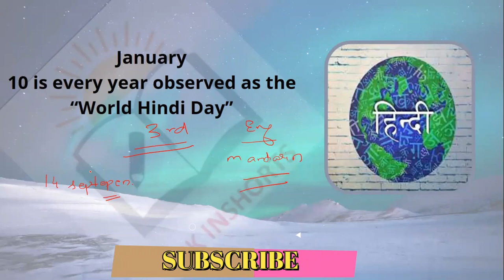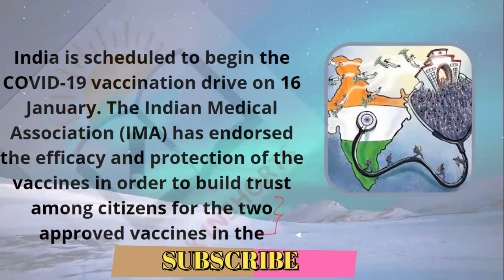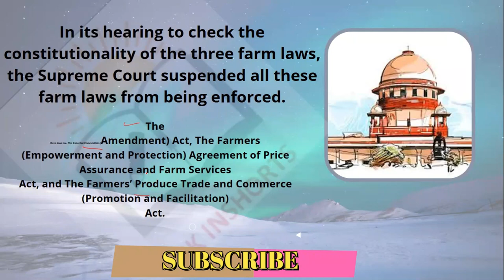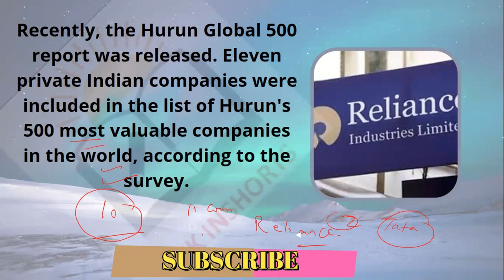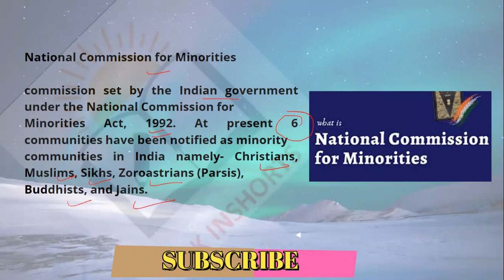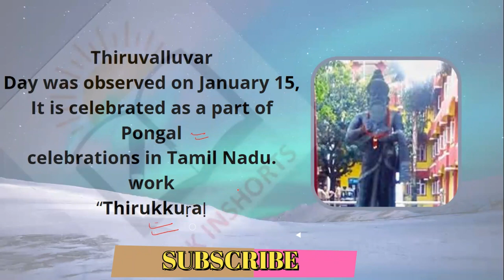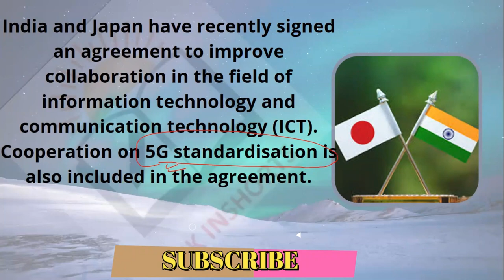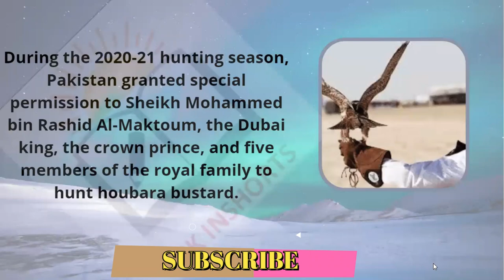Top 50 Current Affairs JANUARY (11-17)Current uppcs|mppcs|Judiciary|tiss|epfo|clat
In this video, we will cover all important Current Affairs  of JANUARY

Top 50 Current Affairs JANUARY (11-17)Current uppcs|mppcs|bpsc|tiss|epfo|clat| JANUARY current affairs